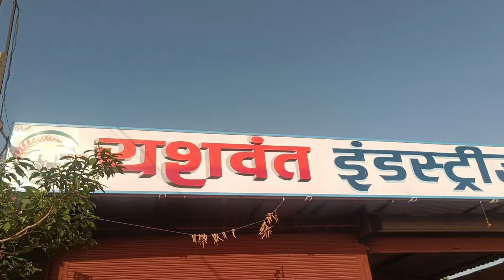विद्यापीठातून निरोप आला अन मी अकोला गेलो | Dnyaneshwar Kharat Patil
💫व्हाट्सअप्प चॅनेल जॉईन करण्यासाठी खालील लिंक वर क्लिक करा

■ मा.ज्ञानेश्वर खरात पाटील ■
◆ संस्थापक अध्यक्ष कृषि-योद्धा फाउंडेशन महाराष्ट्र.
◆कृषि आणि कृषकपुत्रांच्या न्याय्य हक्कांसाठी
{समाजसेवक,प्रेरणादायी वक्ते}
यांच्या अधिकृत YouTube Channel वर आपले स्वागत आहे.

◆नमस्कार
मी तुमच्यासारख्याच सर्वसामान्य कुटुंबात जन्म घेतलेला सर्वसमान्य तरुण आहे शेतकरी आणि सर्वसामान्यांच्या न्यायहक्कांसाठी माझा लढा आहे मी आपल्या युट्युब चॅनेल च्या माध्यमातून शेतकऱ्याची शेती फायद्याची करण्याचा प्रयत्न करत आहे. सर्वसामान्य तळागाळातील माणसाला त्याच्या अस्तित्वाची जाण करून देणे हे माझं प्रमुख ध्येय आहे. याचसाठी माझा विचार जास्तीत जास्त लोकांपर्यंत पोहचणे गरजेचे आहे म्हणून खालील लिंक वर जाऊन माझं युट्युब चॅनेल सबस्क्राईब करा ही विनंती👇👇

◆Personal Information -
शासकीय कृषी पदवी BSc Agri.(कृषि महाविद्यालय नागपूर)